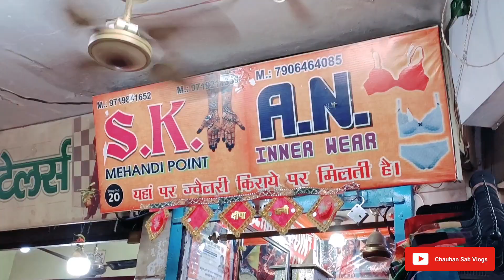S.K. Mehandi point Bulandshahr | Mehndi point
Dulhan full mackup
Full mehndi
one hand
double hand
1st floor ,Kamla Palace .Ansari road  ,Bulandshahr ( 203001 )
U.P.